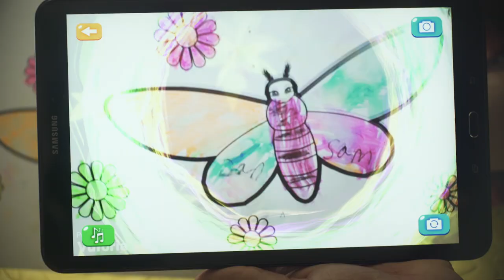ARIA's Adventures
Let ARIA's Adventures take you on a virtual tour & learn about animals in a fun & interactive way!

Enjoy a new wave of children's education play with augmented reality